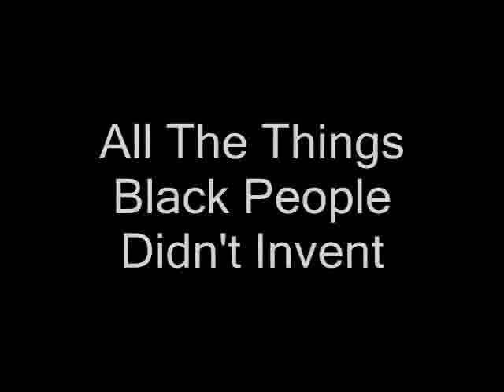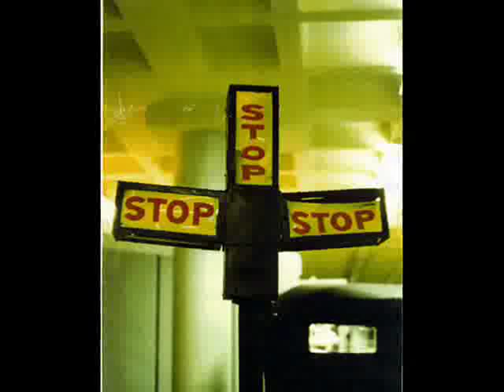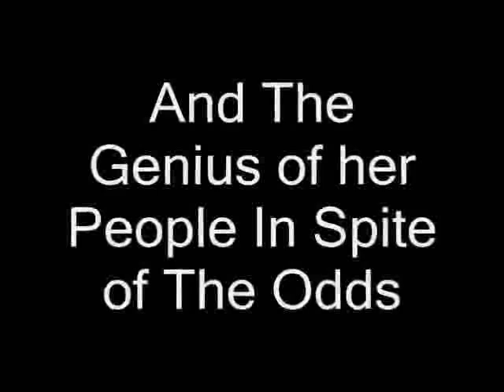Black Genius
Setting the record straight about Black inventions.